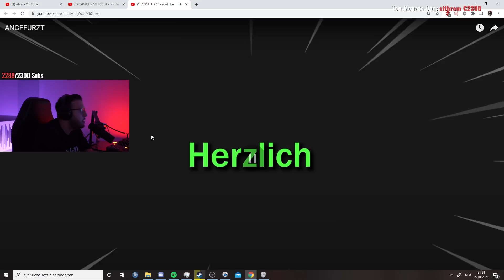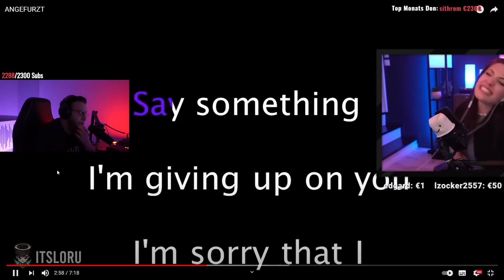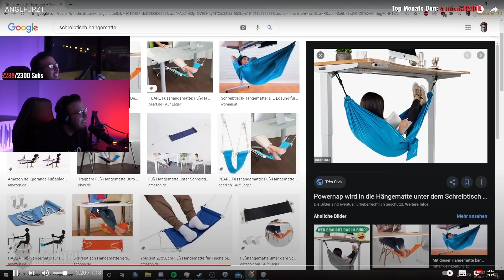ICH BIN SCHONWIEDER IN EINEM MEME VIDEO! 😂😴 | Giggand